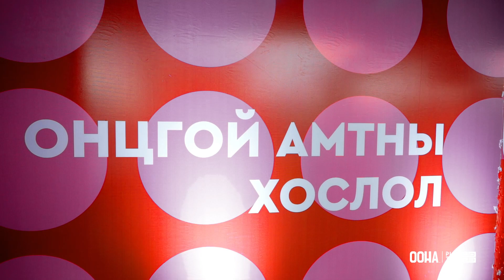"Green Playtime" хэлэлцүүлэг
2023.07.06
💚 "Playtime 2023" хөгжмийн наадмын Тогтвортой Хөгжлийг Дэмжигч М-Си-Эс Кока-Кола компани